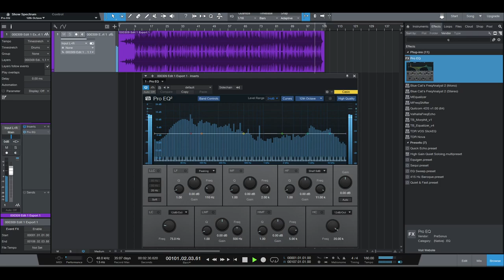Sad Trap Beat